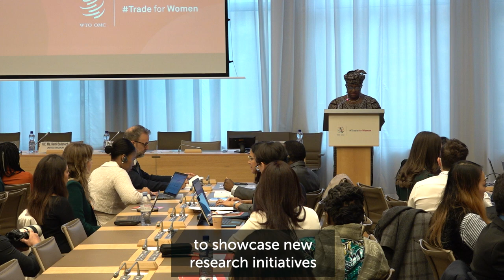World Trade Congress on Gender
Building Recovery Through Inclusive Trade